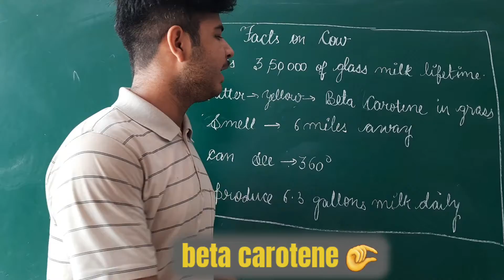cow hmari Mata 😂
interesting facts on cow